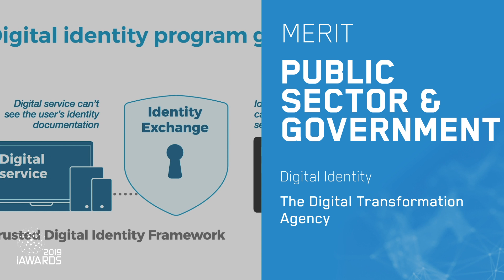ACT PUBLIC SECTOR & GOVERNMENT MERIT: The Digital Transformation Agency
For solutions that enable the management/creation of hardware/software infrastructure.